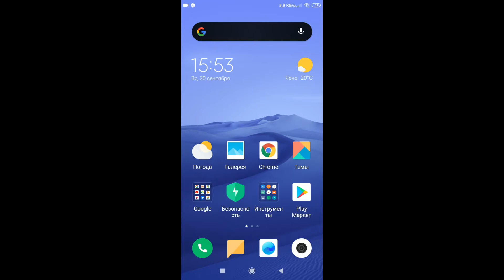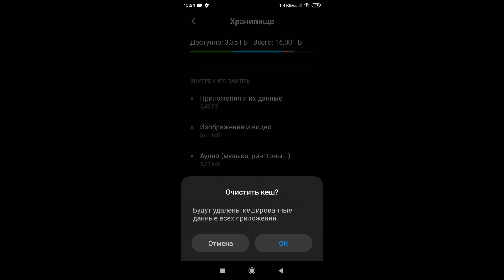Как очистить кэш xiaomi.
Иногда появляется необходимость очистить кэш приложений. Это может быть необходимо, например, если возникли какие-либо проблемы при работе с самим приложением — очистка кэша, так сказать, приводит его работу в нормальное состояние. А вот о том, как сделать очистку кэша на смартфоне Xiaomi, знают не все пользователи. Мы поможем решить вопрос этой несложной инструкцией.